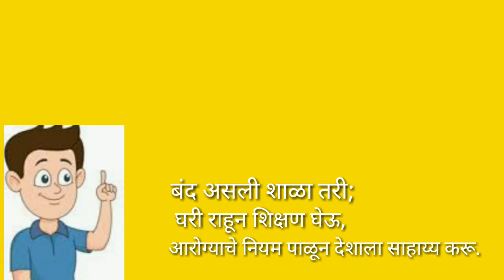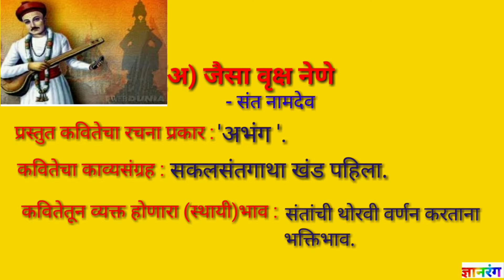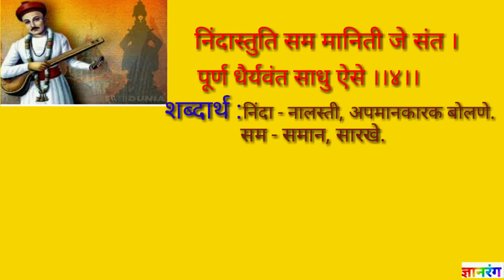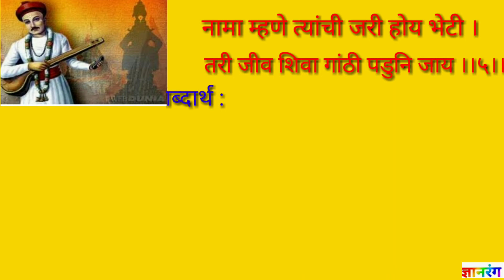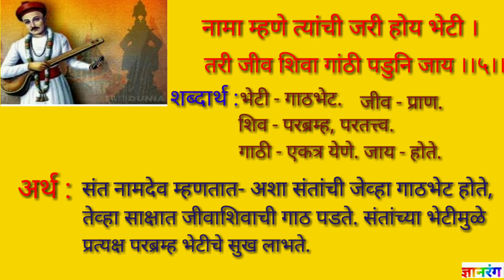इयत्ता-नववी./ विषय- मराठी (संतवाणी) * जैसा वृक्ष नेणे-संत नामदेव